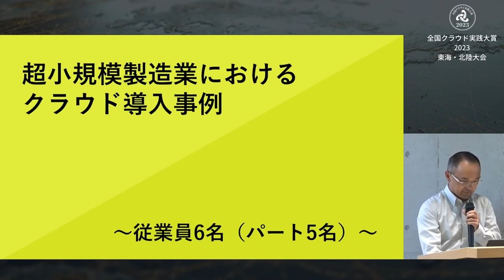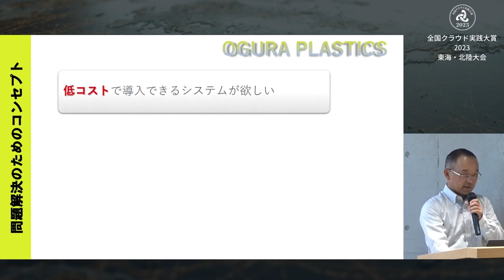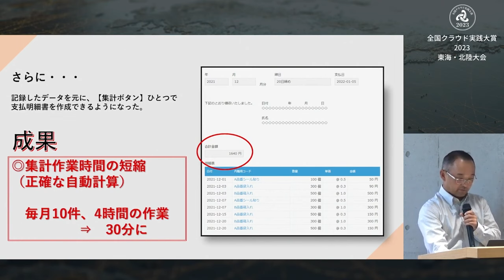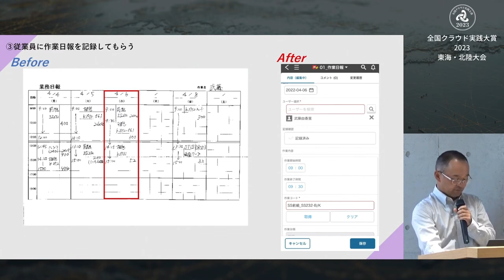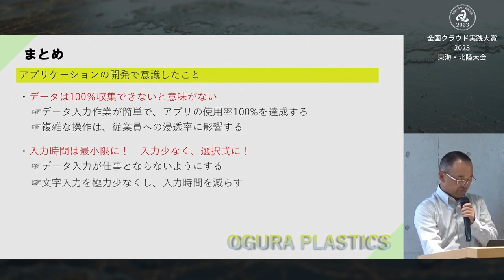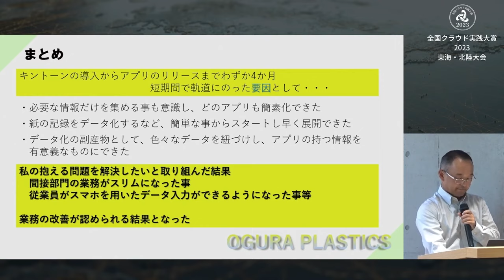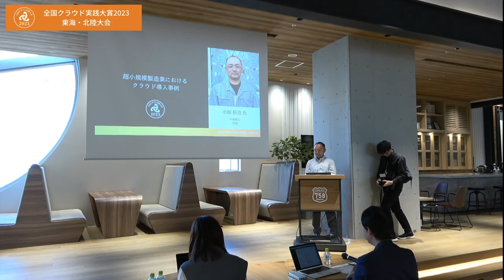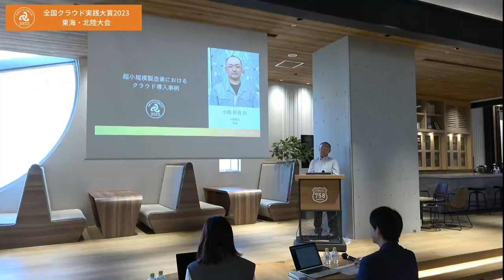小椋樹工に学ぶ、零細製造業でもできるkintoneを使った業務改善のコツ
小椋樹工は従業員6人の超小規模プラスチック製品製造業者ですが、kintoneを導入したことで大幅な業務改善を実現しました。

経営者1人で抱えていた管理業務の負担が大きく、従業員の勤怠管理、生産実績集計、内職者への支払い管理などが非効率的でした。そこでクラウド支援機関のアドバイスを受けながら、必要最小限の機能で使いやすいkintoneアプリを次々と開発。データのデジタル化とリアルタイム集計で業務がスリム化され、現場責任者への権限移譲も可能になりました。

シンプルで入力の手間が少ないアプリを心がけたことで、従業員の受入れも早く、短期間でデジタル化に成功しました。今後は業務のさらなる改善と、kintoneの同業他社への展開を目指しています。